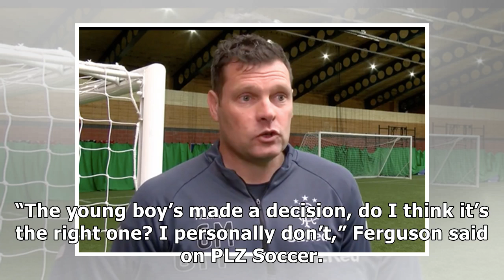Rangers legend Barry Ferguson insists Jake Hastie SHOULDN’T have moved to Ibrox